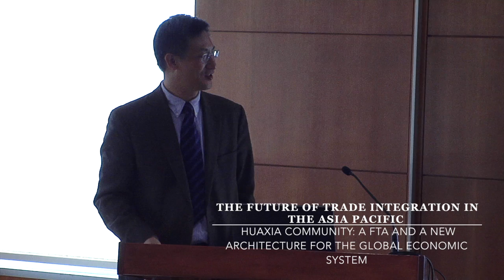China Conference 2016 - Session One: Jiandong Ju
9th Annual Conference on China’s Economic Development and US-China Economic Relations - Session One: Jiandong Ju
The Elliott School of International Affairs